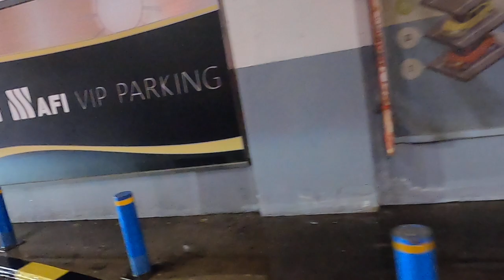Inundație în parcarea unui centru comercial din centrul capitalei - Curaj.TV